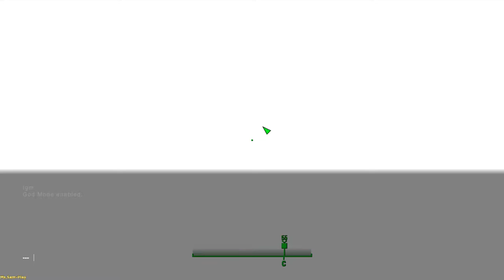Fallout 4: Far Harbor ➤ Core explosion(Взрыв ядра) №20